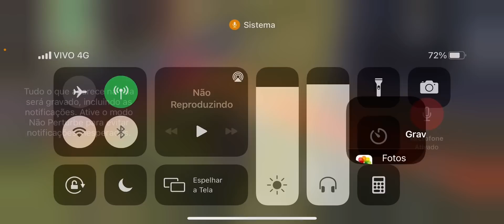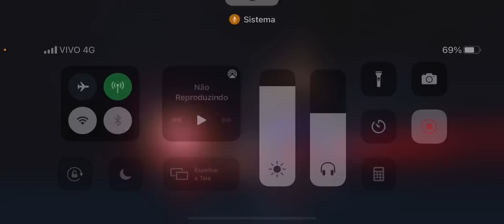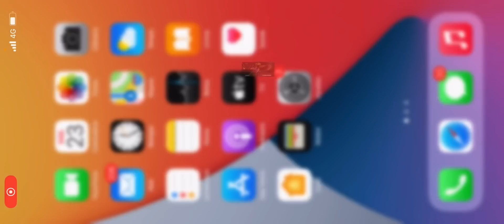FIZ ELA CHORAR E ME ARREPENDIR 🥲 free fire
X1 com minha namorada, ela chorou no final!!

Meu insta @grilowin